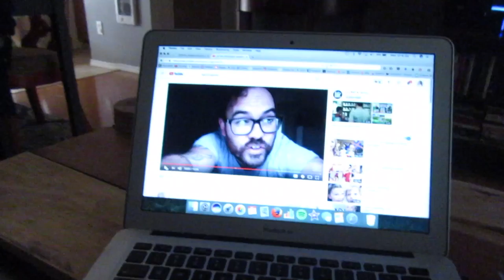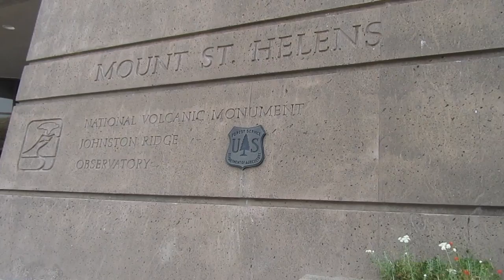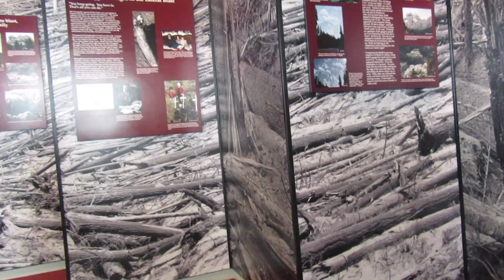BABY VISITS A VOLCANO! | Riley Family Vlogs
A few weeks ago we visited Mt. St. Helen's National Volcanic Monument in Washington. Welles may be just 6 weeks old but he's been traveling since he was just a days old newborn! One new mom baby travel tip: ALWAYS bring the Moby, plus the stroller just in case, lol.

FILMING/EDITING EQUIPMENT
iMovie
Canon PowerShot SX610

ABOUT US!
In March 2016 Brandon and I moved 2,500 miles from Syracuse, NY to Portland, OR to start a new life adventure.  Since then we've moved into a house, adopted a dog (Miss Alva), and in July 2017 welcomed our baby boy, Welles!  We love the city of Portland and featuring it in our vlogs.  We also tend to have a very fun and sarcastic sense of humor - so enjoy the ride ; )